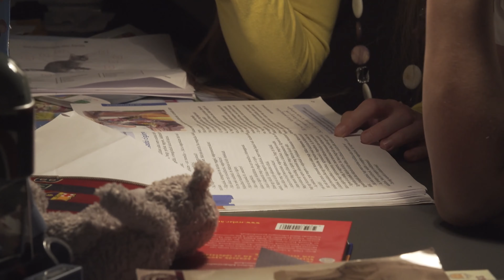Pour eux, les musulmans ont envahi l'Europe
Endoctrinement nationaliste dès le plus jeune âge